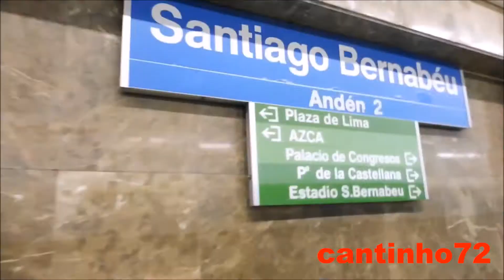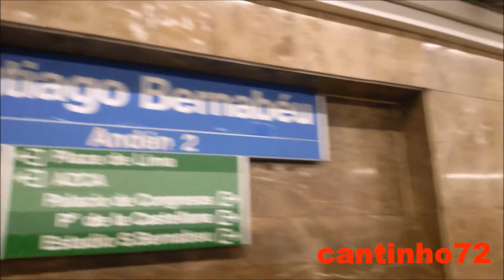Metro de Madrid, Spain. Santiago Barnabéu, Atocha. Chamartin.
Magnificas imagens do metropolitano de Madrid, Espanha.
Subscreva o canal e receba directamente os vídeos.